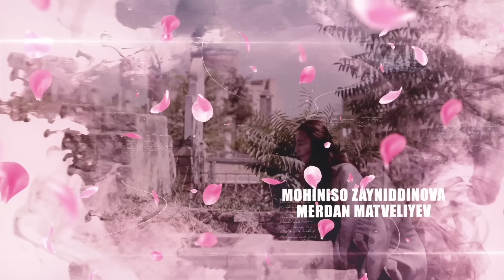O'gay ona 60-qism (milliy serial) | Угай она 60-кисм (миллий сериал)